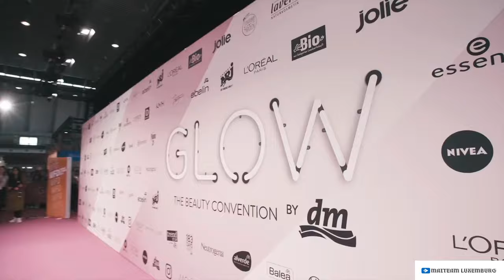Vanessa Mai beim Glow in Stuttgart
Facebook : Vanessa Mai – Mai Team Luxemburg -

Der offizielle Vorverkauf der FÜR IMMER TOUR 2020 hat begonnen. Jetzt Tickets sichern!

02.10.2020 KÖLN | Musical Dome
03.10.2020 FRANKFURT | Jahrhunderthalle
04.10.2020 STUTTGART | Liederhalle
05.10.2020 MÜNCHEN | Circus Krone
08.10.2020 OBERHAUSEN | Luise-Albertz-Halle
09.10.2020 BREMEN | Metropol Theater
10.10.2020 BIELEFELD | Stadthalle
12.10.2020 HANNOVER | Theater am Aegi
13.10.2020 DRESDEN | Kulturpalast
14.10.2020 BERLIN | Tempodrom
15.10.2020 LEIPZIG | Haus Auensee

Schaut mal auf Vanessas Tik Toks rein da gibt es alle Tik Tok Videos von ihr